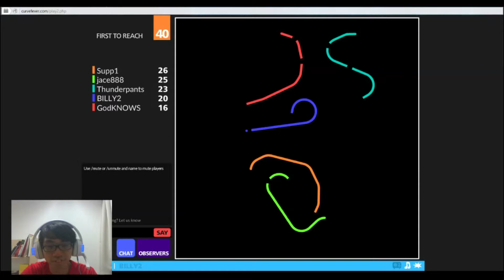[Curve Fever] Curves are Dangerous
[Got quite a bit of profanity... as usual]
Somehow my aptitude for this kind of game is... non-existent. Heh. Anyway, just another night with the bros. Taking a break from GMod.